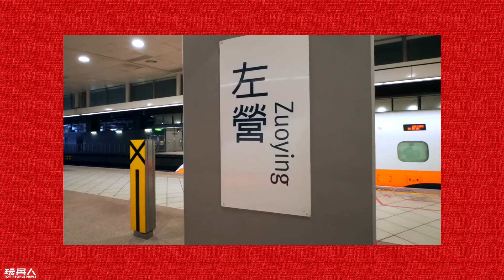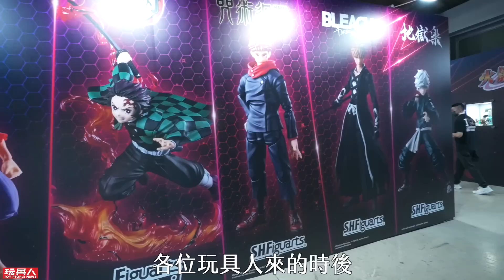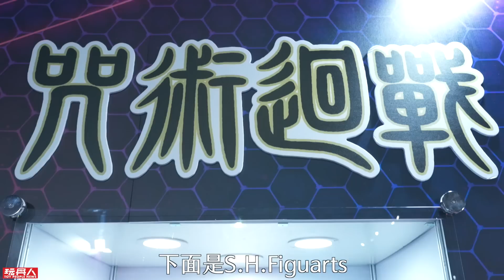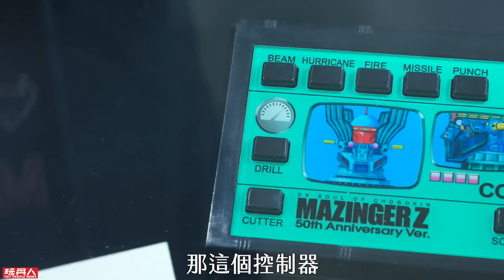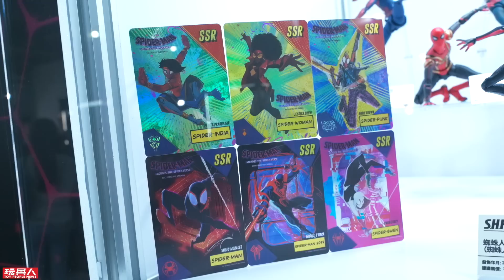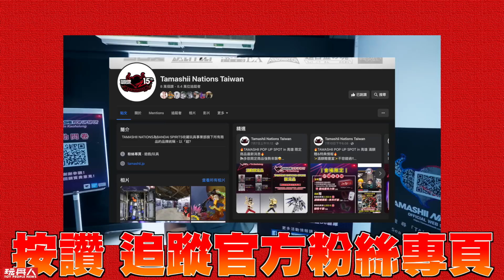要去高雄～駁二特區看玩具展！TAMASHII POP UP SPOT in 高雄【最完全攻略】玩具人探險隊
今天我們前進高雄駁二的「TAMASHII POP UP SPOT in 高雄」的展，除了有先前在台北、台中公開的新品之外，也有多款首度在台曝光的試作品，趕快一起來瞧瞧！

🔥TAMASHII POP UP SPOT in 高雄🔥
展覽時間：7 月 15 日 (六)～ 7 月 23 日 (日) １１：００－１９：００ (最終入場時間 １８：３０)
展覽地點：高雄駁二藝術特區 蓬萊區 B6倉庫

【 🔰 關於玩具人 】
玩具人為台灣最大玩具情報網站。成立於 2011 年創立至今邁向第一個十年了，這十年不間斷的報導最新的情報消息。本頻道為玩具人官方 Youtube 頻道。